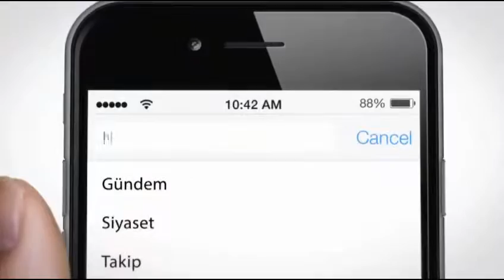Deve sütü litresi 50 liradan yok satıyor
Aydın'da deve üretim çiftliğinde litresi 50 liradan satılan süt, gerek yurt içinden gerekse yurt dışından alıcı buluyor.